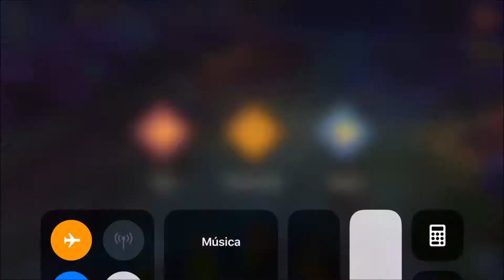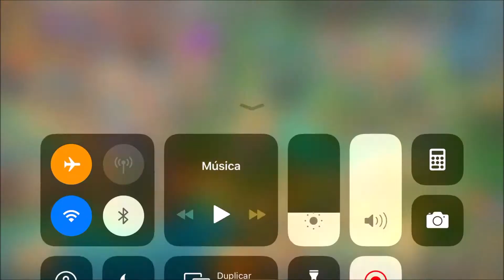Lords Mobile - Reclutamos al Estafador Chismoso!!